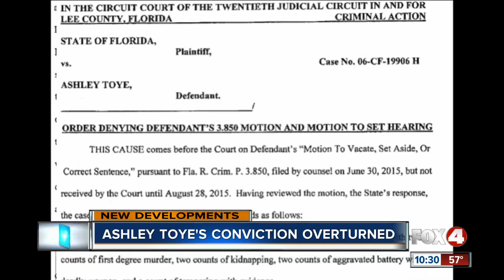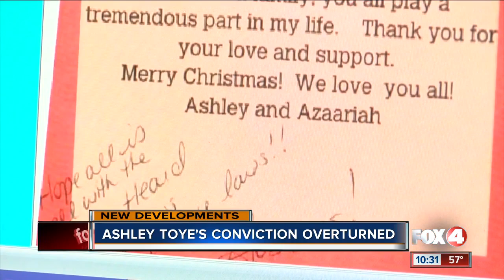Ashley Toye's conviction overturned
Ashley Toye was sentenced to life without parole over a decade ago for the killings of two young men. Her conviction has now been overturned and her former attorney breaks down what's next for Toye.